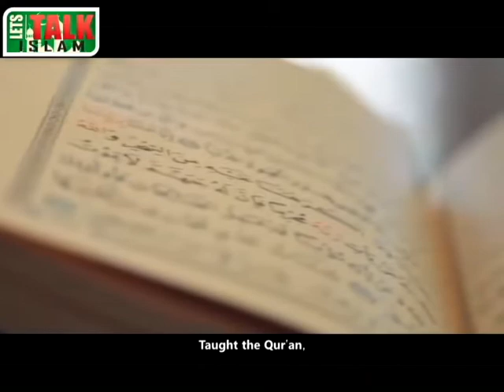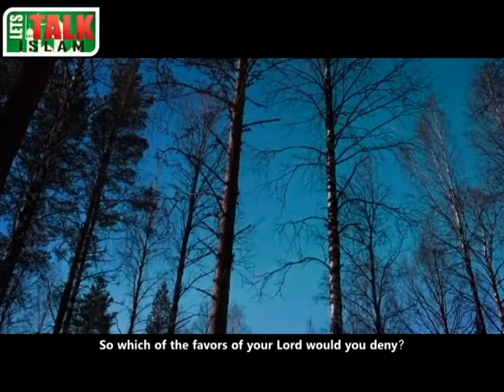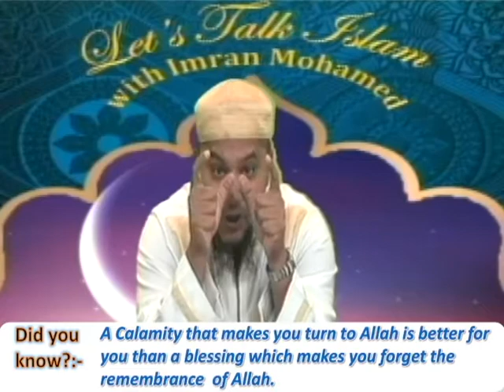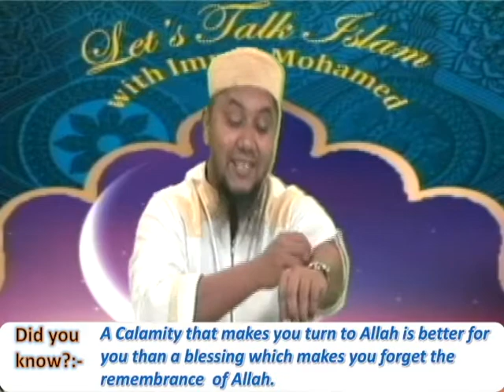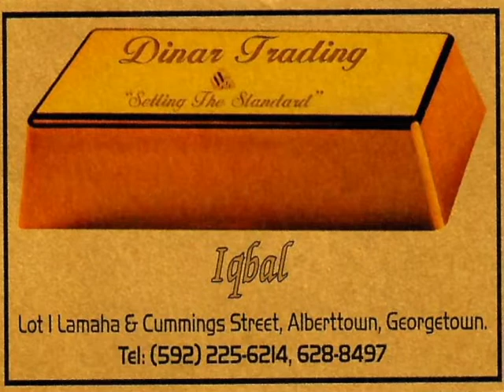Lets Talk Islam with Imran Mohamed Episode 13th July 2020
Featured Presentation By Moulana Haseeb Hasaan